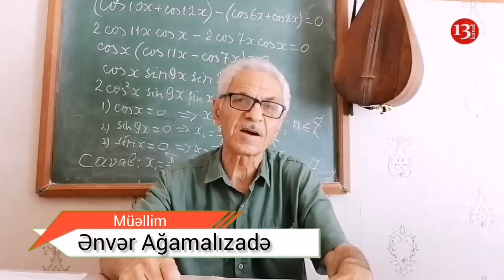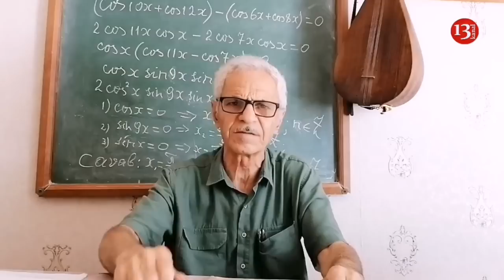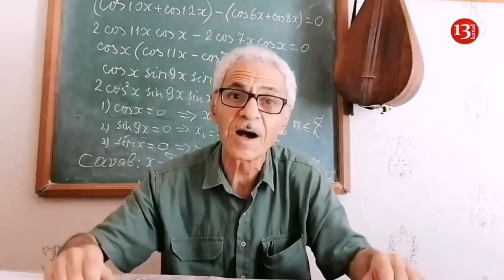"Ərşə çıxıb ah-fəğan, ay zəlilər əl çəkin, qalmadı millətdə qan"- Ənvər müəllimdən növbəti şeir